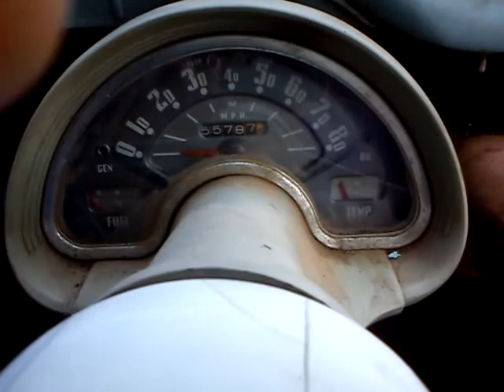1956 Ford Prefect 100e running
1956 Ford Prefect running after 20 years in a barn, check my other vids.